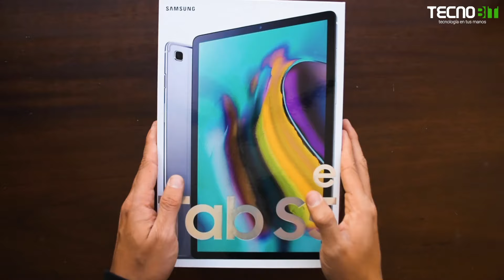Unboxing Tab S5e de Samsung [Español]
Samsung me dio su última tablet para probarla, delgada, liviana y muy elegante. Aquí te mostramos todo lo que hay dentro de la caja de la Tab S5e.